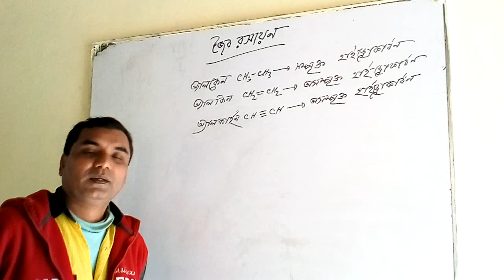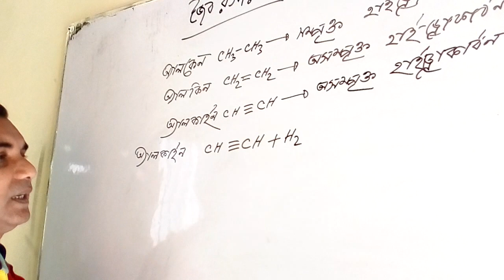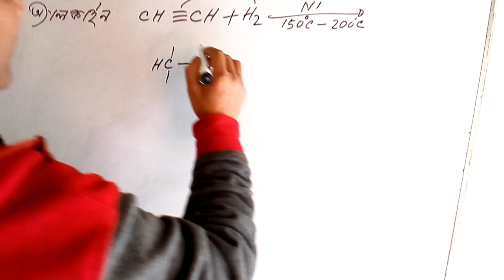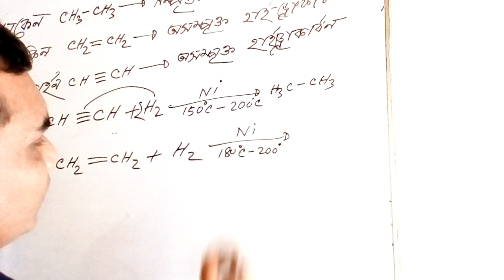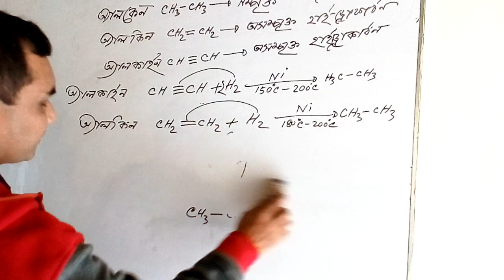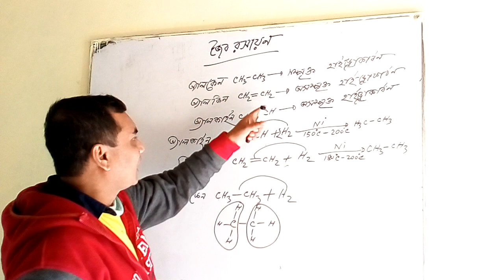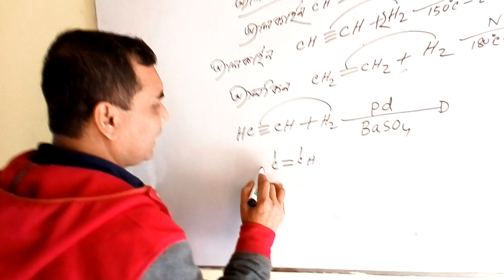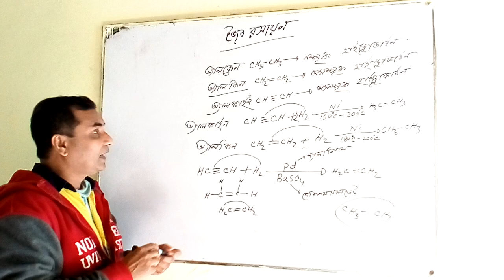Hydro carbon lecture. 3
নবম-দশম শ্রেনী